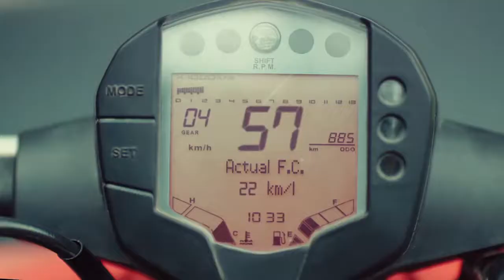OLX - Life kabhi set nehi hoti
Advertised by OLX. Please let me know about your view. Trying to create a Wikipedia of advertisement.